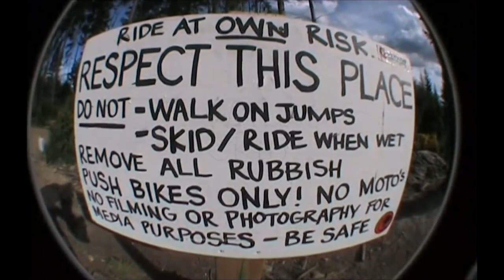Pusher - The OTB Podcast Rewatchables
Join us for a commentary of the iconic New Zealand downhill mountain bike movie Pusher.
Filmed across the 2004 World Cup and 2005 New Zealand national downhill series.
The OTB team of Kieran Bennett, James Rennie, Lester Perry and Chris Vanderkolk are joined by Byron Scott one of the producers of the movie and also a racer at this time.
Featuring some classic New Zealand racing and timeless faces like Sam Blenkinsop, Wyn Masters, Cameron Cole, John Kirkcaldie, Nathan Rankin and more.